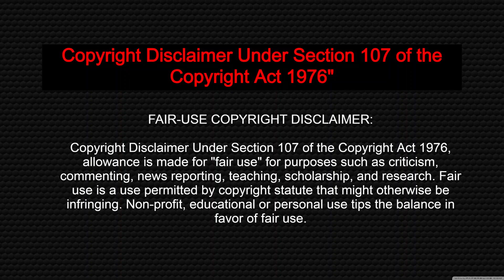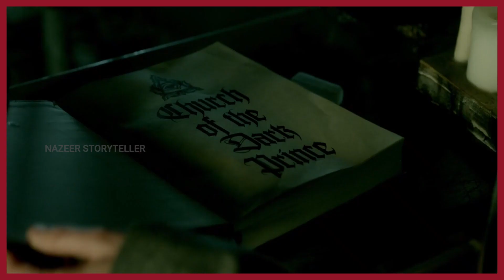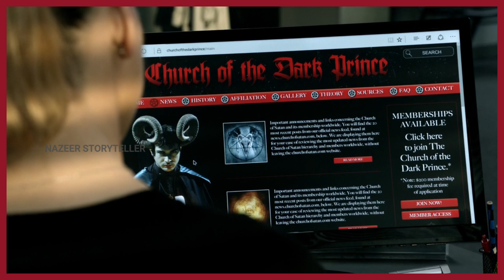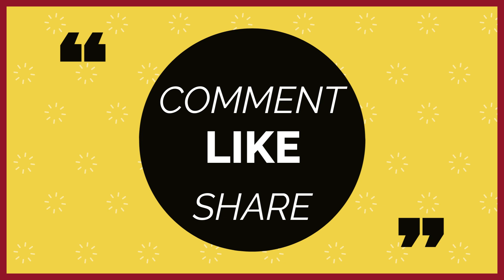Lucifer Series explained in Tamil | Season 1 | Episode 12 | Nazeer Storyteller